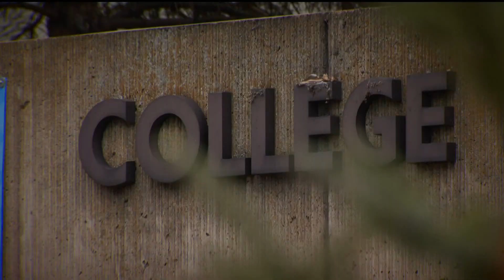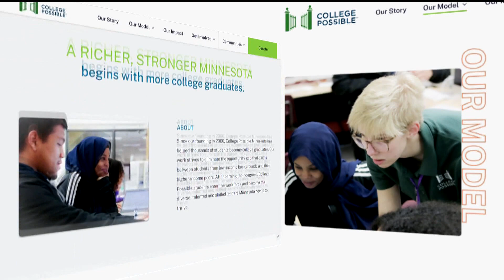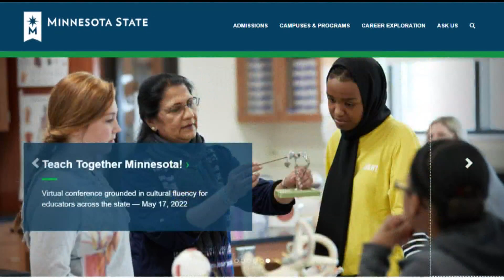More high school graduates deciding to skip college; here’s why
There are a million fewer people enrolled in college today than there were two years ago — and the pandemic isn't the only reason why its happening now.